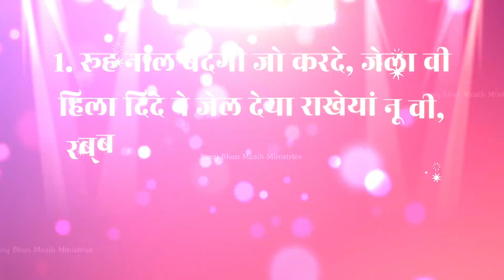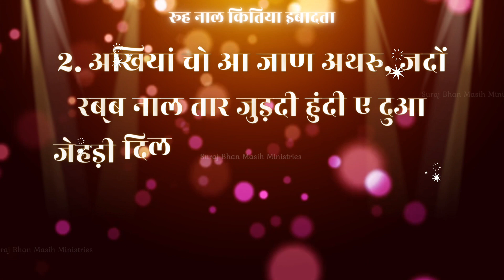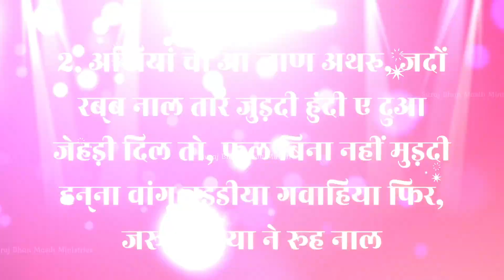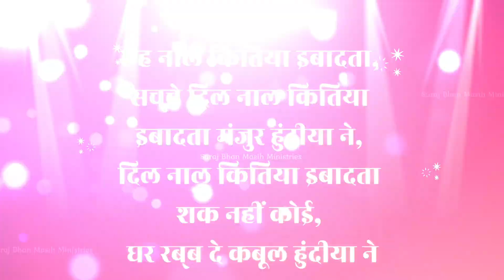"Rooh Naal Kitiyan Ibadatan" New Lyrical Worship Song | Suraj Bhan Masih Ministries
{THIS IS OFFICIAL YOUTUBE CHANNEL OF SURAJ BHAN MASIH MINISTRIES}

► Church Address THE CHURCH OF PEACE AND HEALING VILLAGE MALAKPUR, HAMBRAN ROAD, NURPUR ROAD, LUDHIANA, PUNJAB 141001, India

► Prayer Services EVERY SUNDAY: 10:00 AM to 02:00 PM EVERY WEDNESDAY: 10:00 AM to 02:00 PM

► FOR MORE LATEST UPDATES SUBSCRIBE TO THE SURAJ BHAN MASIH MINISTRIES OFFICIAL YOUTUBE CHANNEL MAKE SURE TO CLICK THE BELL ICON, TO RECEIVE THE NOTIFICATION OF EVERY LATEST UPDATE GOD BLESS YOU

HERE YOU CAN LISTEN GOSPEL WORD OF GOD AND WORSHIP SONGS OF SURAJ BHAN MASIH MINISTRIES